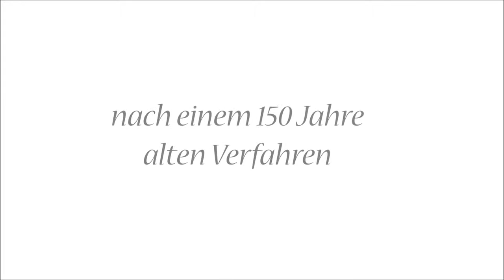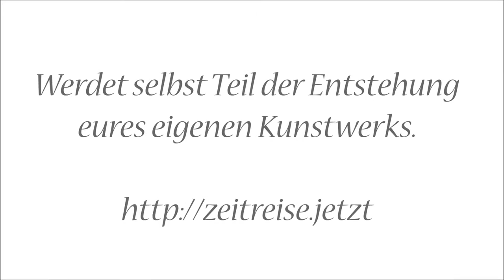Nassplatte (Wet Plate) Da Weana